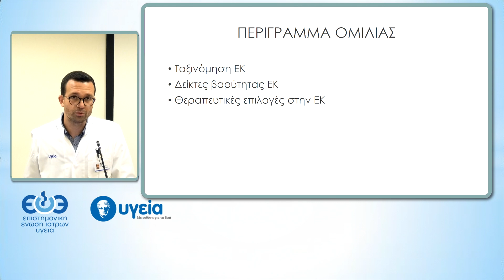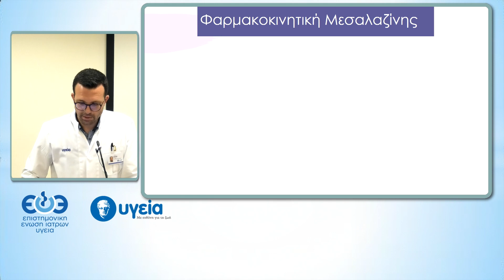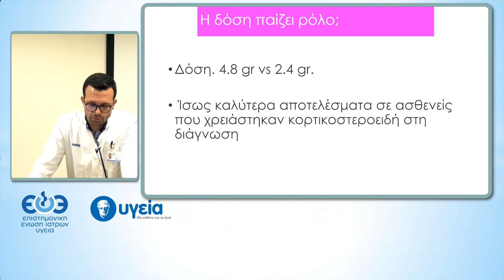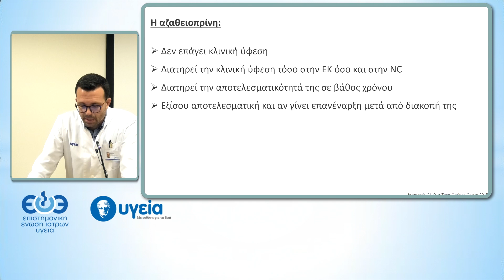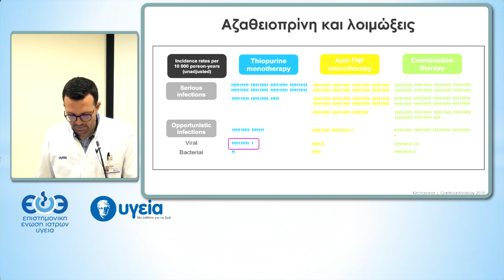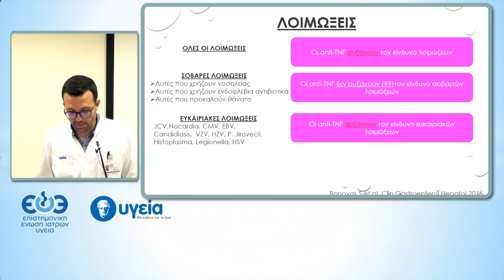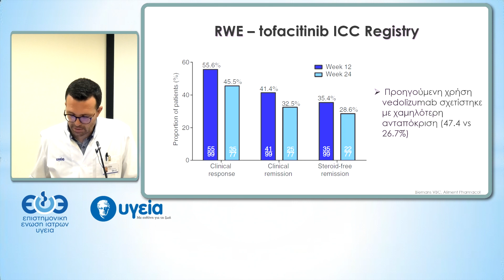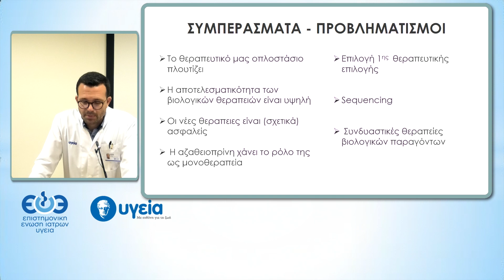Ελκώδης Κολίτιδα, Θεραπευτική Αντιμετώπιση | Παντέλης Καρατζάς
Ομιλητής: Παντέλης Καρατζάς, Γαστρεντερολόγος, Συνεργάτης Α΄ Γαστρεντερολογικής Κλινικής